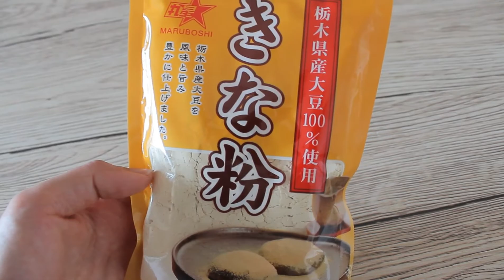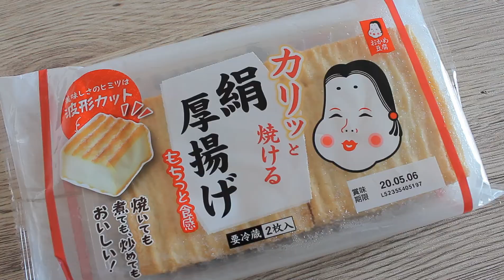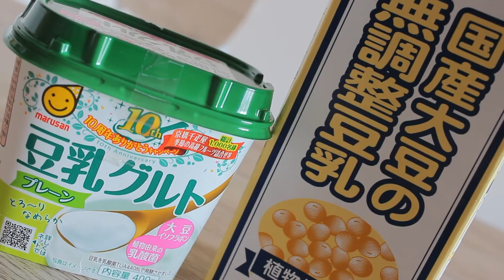Mes aliments végans préférés au JAPON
Quels aliments japonais aimez-vous ? N’hésitez pas à laisser un commentaire :) Merci beaucoup de regarder mes vidéos ! Si vous avez des sujets que vous aimeriez que j'aborde, dites le moi !

Musique▼
Better off par Sjowgren